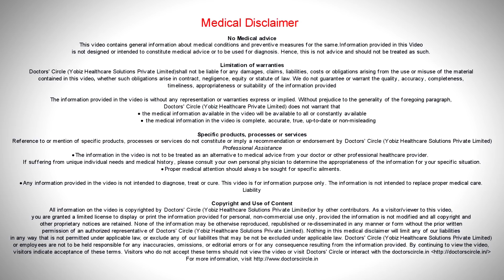How much does IVF really cost? - Dr. Sunil Eshwar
When the  couple are counseled  for IVF treatment, that is test tube baby, that is the most  advanced  method of  conceiving. The  foremost  question that  comes to their  mind is that is this procedure safe for  me and the baby  born out  of it, is it  healthy and the last is how  costly is  this  procedure. The cost depends on the reason.  It is related to age and if there is any surgical procedure, the cost varies accordingly. Generally we divide it into few segments. One is investigations, before   preparing the women to undergo the procedure of IVF, please undertake certain blood tests or scans or laparoscopy, for that  matter. That depends on the individual. In an IVF procedure we try to get atleast 8 to 12 eggs.  For that cycle to get good pregnancy outcome. To get that number of eggs, we have to start stimulation to get that number of eggs from the second  day of the  periods. So  when we start  the  stimulation, we  use drugs that are little bit  more expensive, the  cost of   this  drug depends on the  number of  days  we stimulate  and the  response the  woman’s  body  produces.  The cost of this drugs depends on the number of days we stimulate, and the response that the woman’s body procedures. So the drug used is highly purified or is recombinant, generally ranges from ₹ 40,000 to ₹ 80,000.  then  comes  the procedure of  picking  up  the  eggs, fertilizing, culturing it  for days  and freezing or  putting it  back to the woman’s  uterus, this also ranges from ₹ 70000 to ₹ 1,00,000. The next is freezing, all these embryos  cannot be  put  back to the  uterus. So we generally replace 2 or 3 embryos back in the uterus and the rest we freeze it for further  use. So it depends on the number of embryos we are fusing. There are other factors which can influence the cost is if the woman needs further investigation. The cost are tailored according to the patient or based on the previous IVF cycle. Like some patient might require ERA, which is Endometrial Receptivity Assay.  this may be needed if  the  woman  has failed  previous  embryo  transfer  or  PGS-PGD,  which is a  preimplanataton  genetic  diagnosis, in a woman  with  history of previous  abnormal babies or there is a  strong family  history  of previous  abnormal babies or there is  a strong family history of any  genetic  issues. In certain  couples were there is  a seer  male factor  they may  have to do  certain procedures  like  the testicular aspiration of  the sperms  or epididymal aspiration of the  sperms to  get  a  good  quality of  semen,  so that it  can fertilize the  eggs. There  may be  any  other factor which may  be  required correction like if  there is  any  polyp  in the uterus  or  endometrial lining is  not fine, then we  may  consider having a  hysteroscopy. Therefore the cost of IVF is not fixed. It depends on individual’s requirement.  We generally take 1  or  2 moths  in preparing the  woman as I said,  the  cost is high so  we have  to give our best shot  in our  first attempt so it is  ideal to have a proper counseling and a  proper workout of the woman and the man’s  desirous  of  pregnancy so that we get the best results  in our  first  IVF cycle.